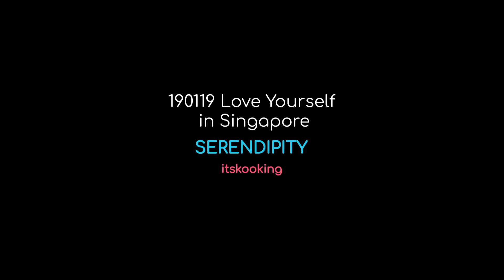190119 BTS Love Yourself in Singapore - SERENDIPITY (Voice Recording)